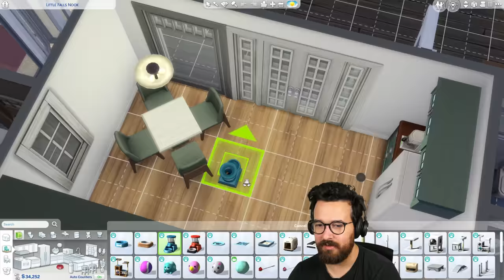Who wedded better? High School Years (Part 23)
The competition is heating up, who's wedding was better?